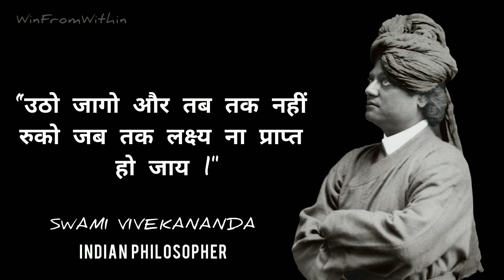Swami Vivekananda ||WinFromWithin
Swami Vivekananda, born Narendranath Datta, was an Indian Hindu monk, philosopher and author. He was a chief disciple of the 19th-century Indian mystic Ramakrishna.

Born: 12 January 1863, Kolkata

Died: 4 July 1902, Belur Math, Howrah

Full name: Narendra Nath Datta

Education: Scottish Church College (SCC),

Vidyasagar College (1871–1877), more

Parents: Vishwanath Datta, Bhuvaneswari Devi